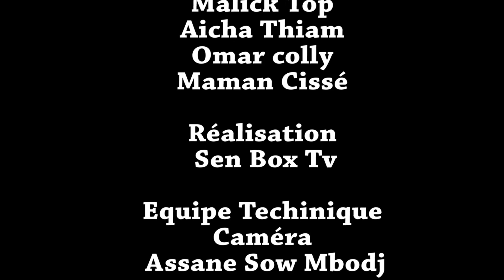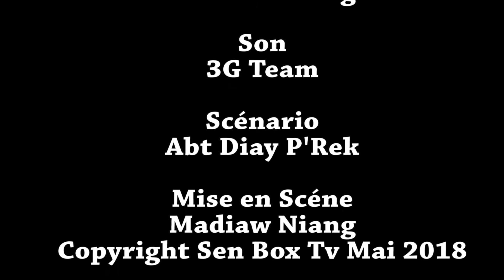Top ak Koor Gui EP1: TEUTHIE SAISON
Réalisation SEN BOX TV!